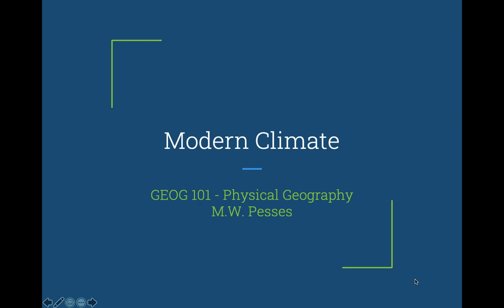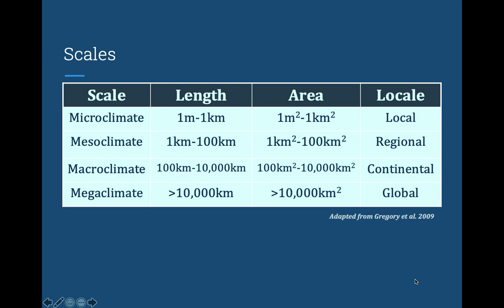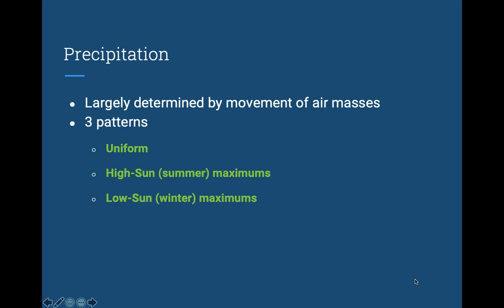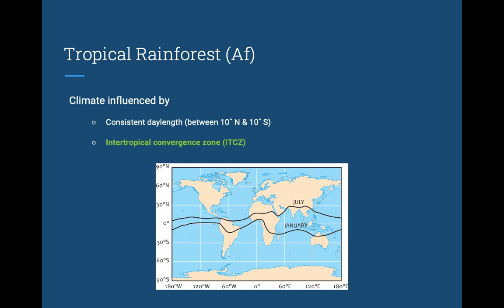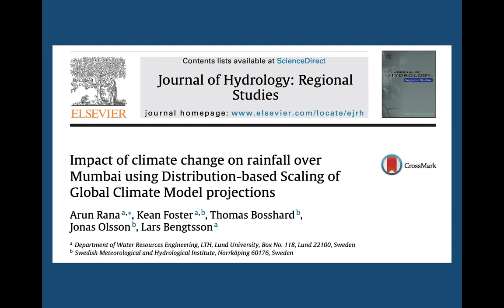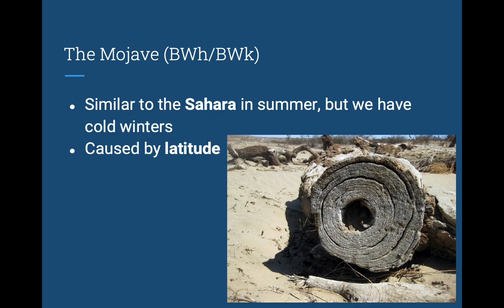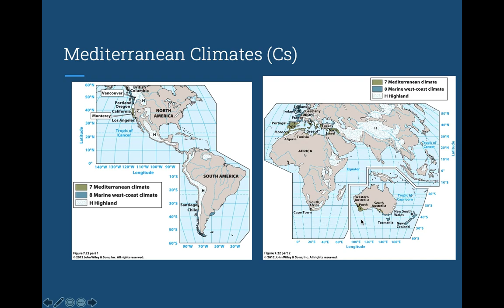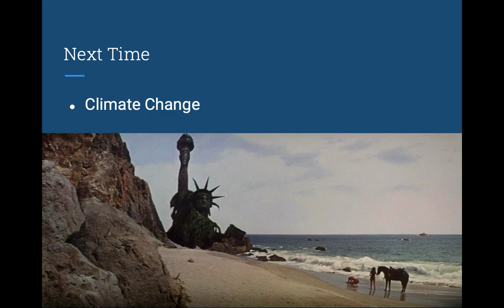Modern Climate Regions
Lecture on modern climate regions for AVC's Geography 101 course.